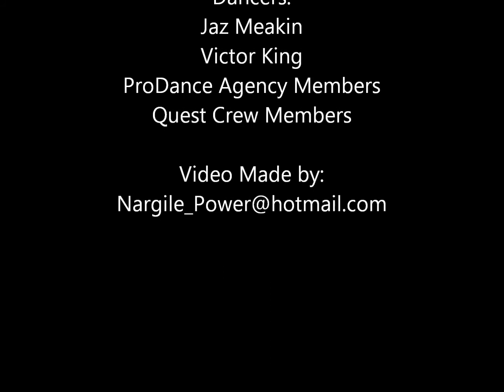Best Dancers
Cool Dancers! A remix of some nice moves. Musıc by 'Yelle - A Cause des Garçons'